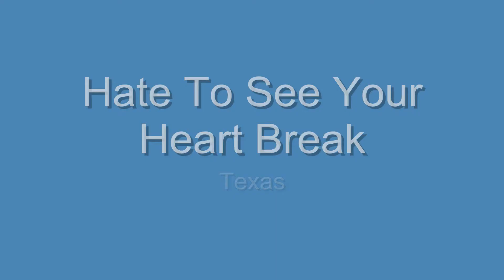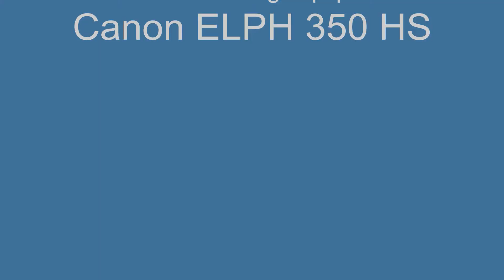Hate To See Your Heart Break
Hate To See Your Heart Break by Paramore on the alto sax whilst on board a tractor-trailer.